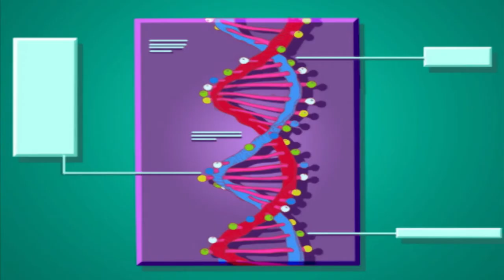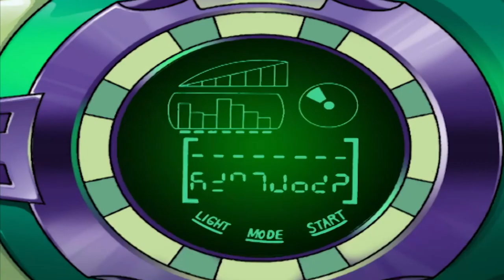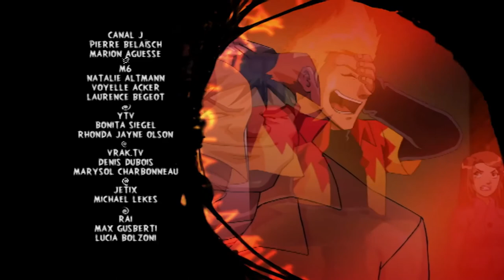Martin Mystery - Rage of the Leprechaun 1080p HD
English Dubbed

Martin Mystery (French: Martin Mystère) is an animated television series based on the Italian comic book Martin Mystère by Alfredo Castelli.[1] The show was produced by Marathon Media Group (French television production company based in Paris), and Image Entertainment Corporation (a Canadian production and animation company based in Montreal).[2] It uses an art style similar to Japanese anime. The series premiered on YTV on 1 October 2003 in Canada (its originating country), on Canal J on 15 November 2003 in France and Jetix on 7 August 2004 in the United Kingdom.

Genre  -  Horror
               Mystery
               Science Fantasy
               Action-Adventure
Created by   -    Vincent Chalvon Demersay
                            David Michel
Based on  - Martin Mystère by Alfredo Castelli
Developed by   -   Vincent Chalvon Demersary
                               David Michel
Written by   -    Michelle Lamoureux
                          Robert Lamoureux
                          Vincent Chalvon Demersay
                          David Michel
                          Rhonda Smiley
                          Nicole Demerse
                          Ben Joseph
                          Frank Young
                          Rob Hoegge
Directed by  -   Stephane Berry
                          Gregory Panaccione
Voices of  -   Alexis Tomassian
                      Dorothée Pousséo
                      Sylvain Lemarié
                      Laurence Dourlens
Theme Music   -    David Vadant
  Composer            Noam Kaniel
Composers   -    Fabrice Aboulker
                             Pascale Stive
Country of Origin  -   France
                                    Canada
Original        -    France
Languages       English